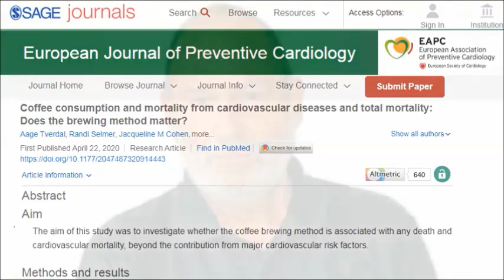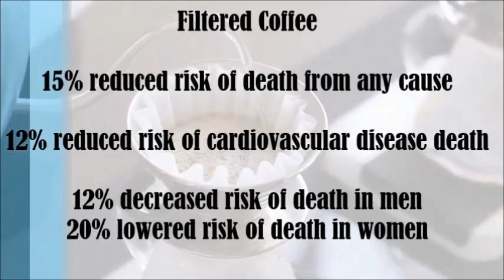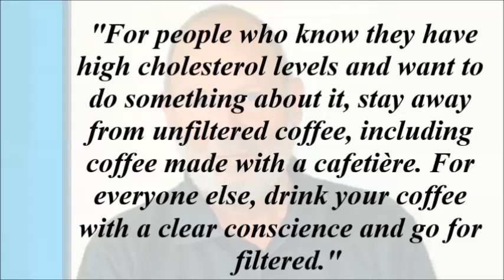Coffee Causes Cardiovascular Disease? Healthiest Way To Brew/Drink Coffee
More and more studies are now showing the detrimental effects of coffee especially on our cholesterol levels and heart health. In this video we're going to look at a recent study that found the healthiest way to drink and brew coffee. Is french press the healthiest? Or is filter coffee the best? What about cafetiere coffee? Let's find out!

Coffee consumption and mortality from cardiovascular diseases and total mortality: Does the brewing method matter?